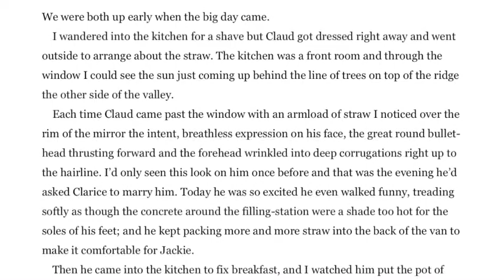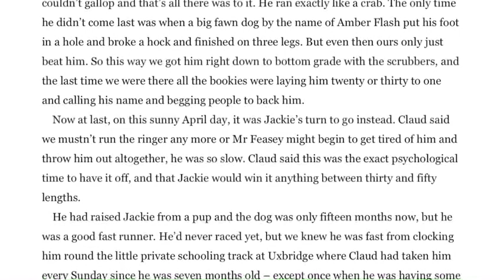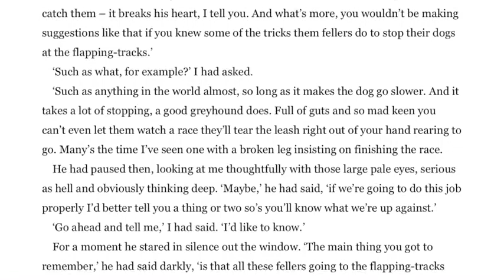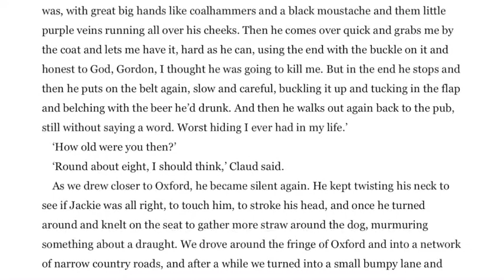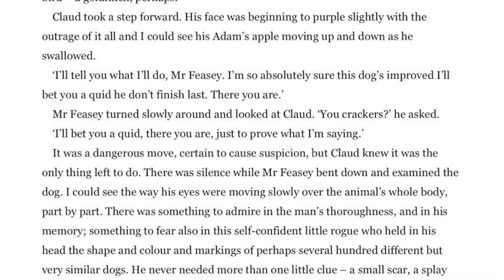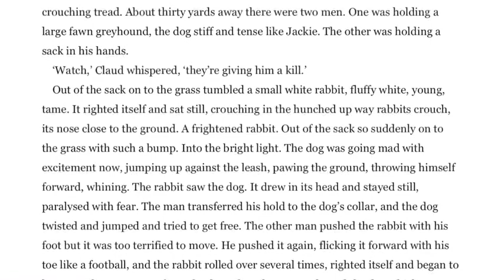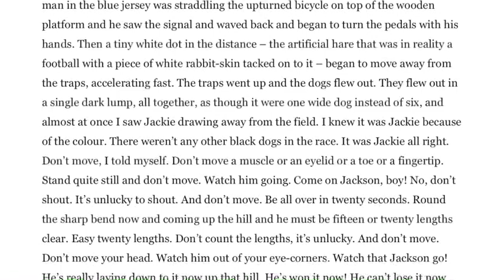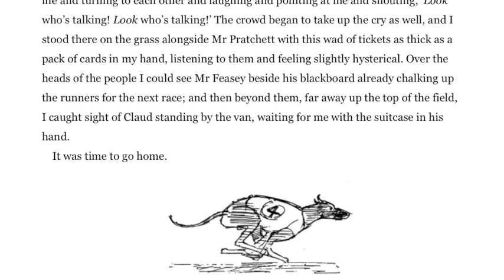Roald Dahl | Mr Feasey - Full audiobook with text (AudioEbook)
Mr Feasey is a short, sharp, cunning story from Roald Dahl, the master of the twist in the tale.

In Mr Feasey, Roald Dahl, one of the world's favourite authors, tells a story about the darker side of human nature. Here, two dog owners hope to make a killing at the racetrack . . .